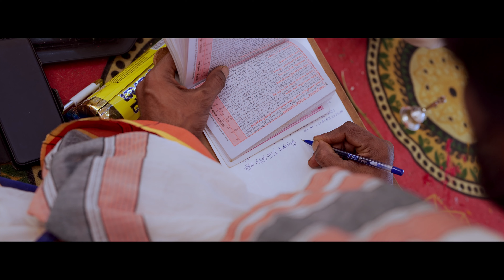Sandeep Chowdary ❤️ Suneela Chowdary - Highlights